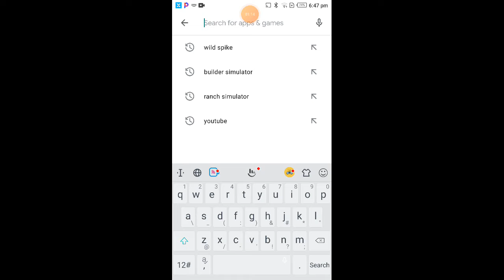only child game chlid android phone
support me bhai please ☺️